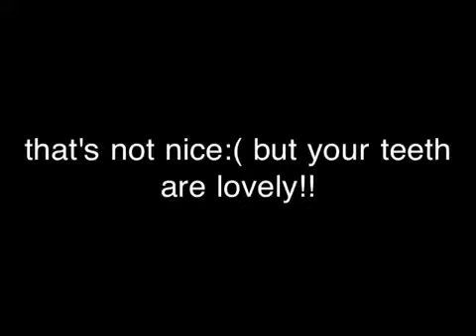Jakes lovely photos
Jakes sexy photos he's been taking!!